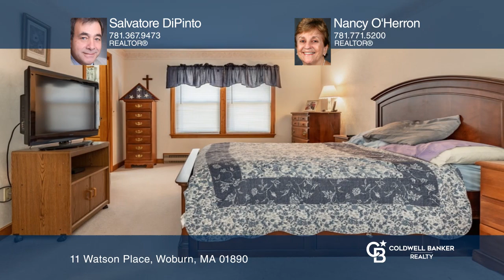11 Watson Place Woburn, MA | ColdwellBankerHomes.com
11 Watson Place, Woburn, MA

Located on a street less traveled with only a few other homes. Through the enclosed front porch and passing the living room you will be pleased to find a first-floor Master Suite. The home is complete with replacement windows, crown molding and lots of natural woodwork. Enjoy the upcoming Spring and